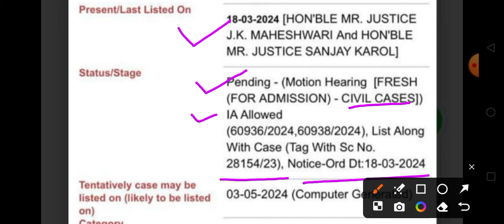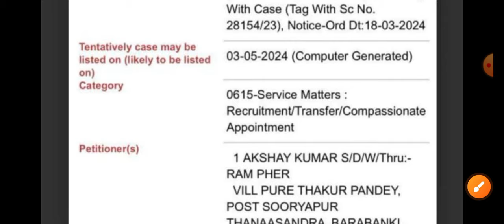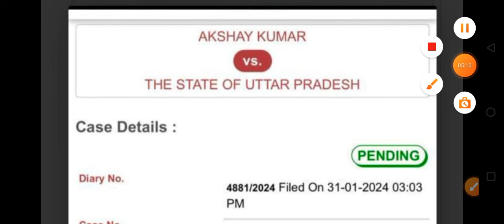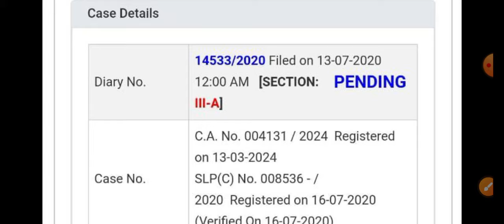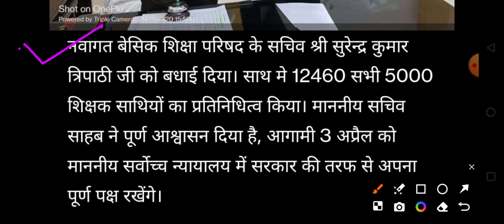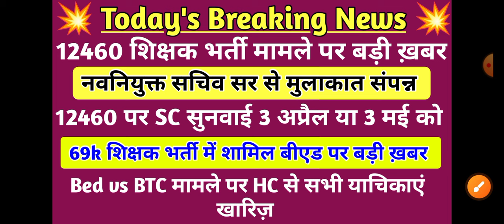12460 shishak bharti स्कूल आवंटन & SC सुनवाई पर सचिव से मुलाकात संपन्न🔥 12460 latest news today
12460 latest news today🔥72825 Latest News | 12091 Uptet latest news💯

72825 Latest News | 12091 Uptet latest news, शासन की बैठक 30 को,लगेगी अंतिम मुहर
72825 Latest News | 12091 Uptet latest news, आर्डर पर न्याय विभाग की आख्या पहुंची सचिव के पास
72825 Latest News | 12091 Uptet latest news,कल के सुप्रीम कोर्ट के आर्डर के बाद 66655 के इतर कुछ नही
72825 Latest News | 12091 Uptet latest news, फीसवापसी रोकने की रिट सुप्रीम कोर्ट से हुई खारिज
72825 Latest News | 12091 Uptet latest news, आर्डर पर सरकार के फैसले के पहले करें यह काम

72825 Latest News | 12091 Uptet latest news,शासन के निर्णय का अभी भी इंतजार,अगली बैठक में होगा फैसला

up teacher vacancy 2023 latest news,teacher vacancy 2023
chandra institute allahabad s..
chandra institute super tet 20...
It grade latest news
super tet
super tet latest news today u...
up super tet kab hoga
up super tet notification 2023
up super tet vacancy 2023
up tgt exam date 2022 latest..